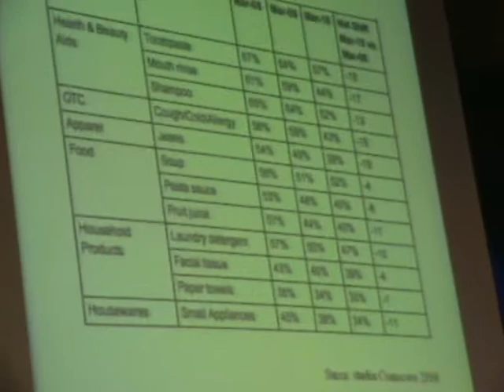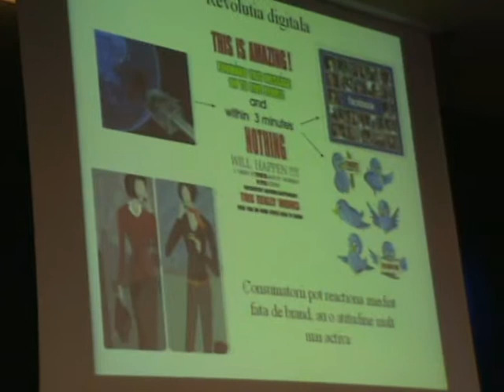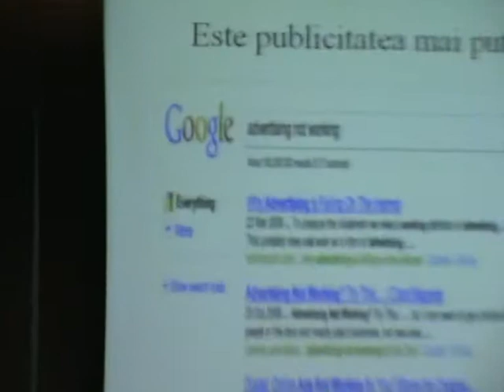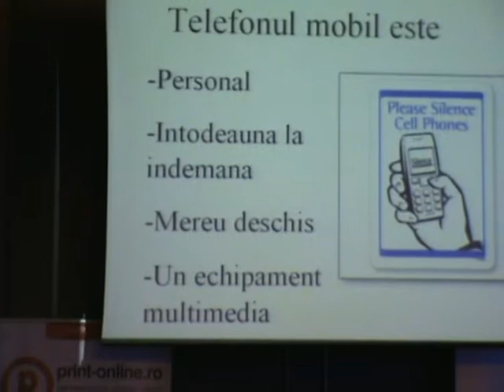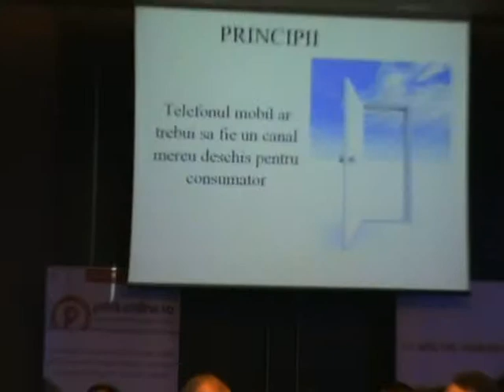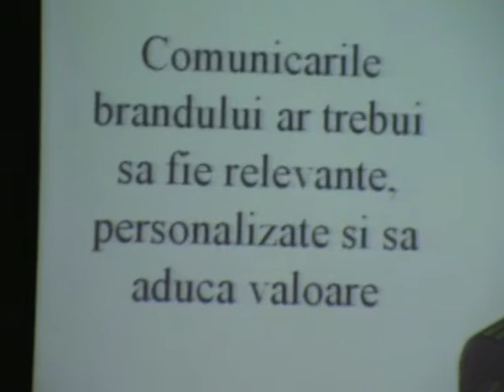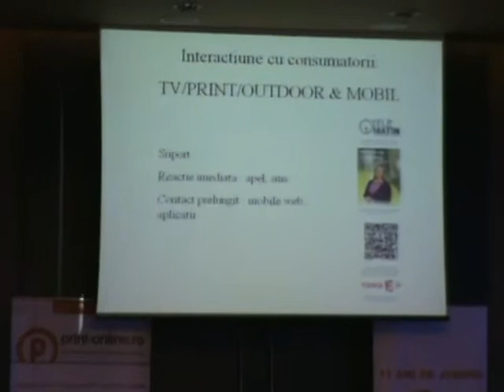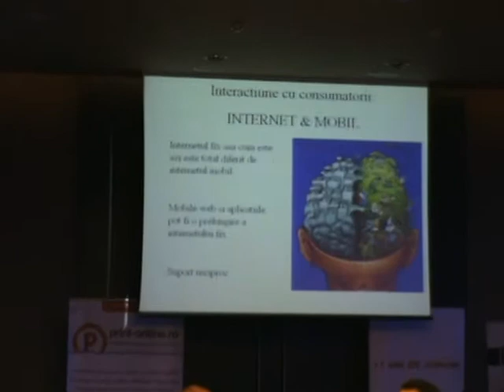Dl Vartopeanu - o prezentare despre marketingul pe telefonul mobil